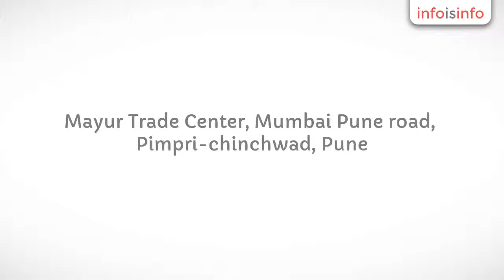Telecom Network in Pimpri-chinchwad - Vodatex Solutions - InfoIsInfo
Vodatex Solutions, Telecom Network in Pimpri-chinchwad.

VoDaTex Solutions is the leading supplier and installer of mobile signal booster / mobile range booster / cell phone signal amplifier / network signal boosterTo avoid dropping calls or missing them all together you should consider a Mobile/Cell phone Signal Booster. The device will in many cases improve your signal strength by up to 300%. Even within cities and towns, there are some area black spots that do not have a sufficiently strong signal. In such areas, communication can be a nightmare. You could easily loose business clients who are unable to reach you miss out on important business or personal calls as well as fail to get timely information that pertains to your business, education or career.
Poor signal is the most common problem reported by more than 70% of people who use mobile phones. By simply buying and installing a mobile signal booster, you will take yourself out of this statistics. The device is easy to install and does not interfere with the appearance or functionality of your phone.
So how do Mobile Boosters works?
Mobile Signal Amplifiers/Boosters/Repeaters work by simply installing one antenna outside (normally facing your nearest base station, Or you can simply walk around the outside of your home holding your mobile phone and the spot, where you get most signal is where you will need to install the first antenna) and another antenna inside by simply connecting these to signal booster inside the property, this will re-broadcast and amplify the signal captured from outside to inside giving you a huge boost in your mobile phone reception.
The results are instant and our product kit comes with everything you need along with installation by our expert technical team.